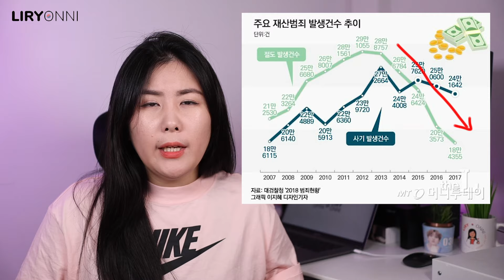ESTAFAN a LISA por casi 1 MILLÓN de dólares 💰 Las PEORES ESTAFAS a CELEBRIDADES COREANAS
Pueden buscarme por LiryOnni en instagram, Facebook o Twitter.

El tema de hoy se trata de las estafas a celebridades en Corea del Sur.